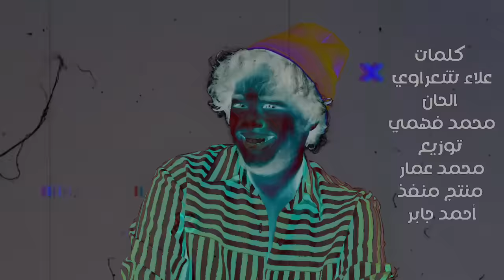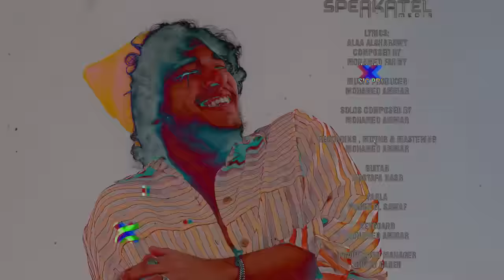Mohamed Fahmy - Volt El Dala3 (Official video) | محمد فهمي - ڤولت الدلع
Produced By: Speakatel
Production Manager: Ahmed Gaber

Lyrics by: Alaa Alsharawy‏
Composed by: Mohamed Fahmy
Music Producer  : Mohamed Ammar
Solos Composed by: Mohamed Ammar
Recording , Mixing & Mastering
Mohamed Ammar
Guitar: Mostafa Nasr
Tabla : Maged El Sawaf
Keyboard: Mohamed Ammar
 Executive Producer: Ahmed Gaber | منتج منفذ : أحمد جابر
 Art Director : Marwan Mustapha
‎‏ Social Media Mgmt : AG Digital Agency | Ahmed Gaber
Video: Abdelrahman Hafez
Design Poster : Doaa Abo Elil
 Digital distribution : ArpuPlus

ده عيونوا مزيكا
والعود اصلي وفبريكه
مرسوم مسطره عالسيكا
روقان الدنيا فيه

خطوته بتكتك
والتكه ف قلبي تشكشك
مش عادي وطبيعي ده مربك
وده وضع انا مبسوط بيه

ميكس الشقاوة والجمال
وانا قلبي شافه و قال دا
لما ابتسم بالغمازات
يادي الهنا
شوفت الشقاوة والجمال
مسكت ف قلبي الكهربا
فولت الدلع ف عيونه زاد
حبيت انا

معروف بأنه اخطر خطير
غار الصغير و الكبير
سيطر عليا مفيش بديل
اه من هواه

ميكس الشقاوة والجمال
لما ابتسم بالغمازات
يادي الهنا
شوفت الشقاوة والجمال
حبيت انا

حقه يسوق فيها
ده بطل ابطال الجيهه
دوخ قارة بضواحيها
خلاني اتعلق بيه

حقه يسوق فيها
ده خدوده ميت ورد عليها
يغمز غمزه بروح فيها
في الخفه اسم الله عليه

ميكس الشقاوة والجمال
لما ابتسم بالغمزات
يادي الهنا
شوفت الشقاوة والجمال
حبيت انا

اه من هواه
ميكس الشقاوة والجمال
لما ابتسم بالغمزات
يادي الهنا
شوفت الشقاوة والجمال
حبيت انا
Follow Fahmy On: